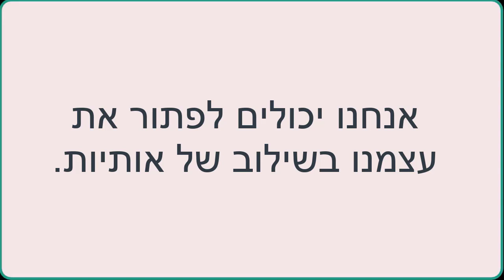מקש מחק ב Mac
סרטון שבו אנו מסבירים כיצד להשתמש והיכן נמצא מקש המחיקה, המחיקה, המחיקה או המחיקה כאשר אנו משתמשים ב-mac, בין אם זה במקלדת שלך או במקלדת רגילה. תקף לכל Mac mini, iMac ו-Macbook.